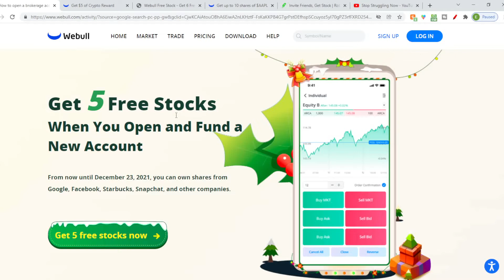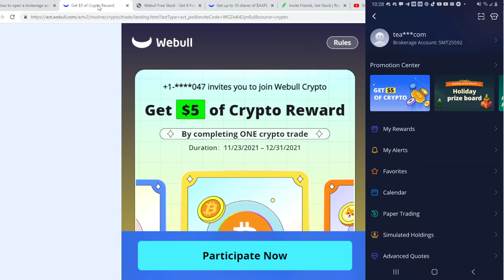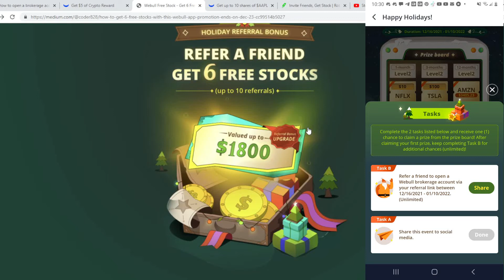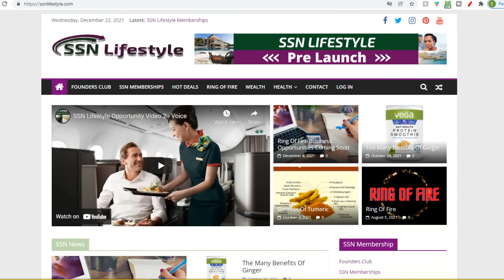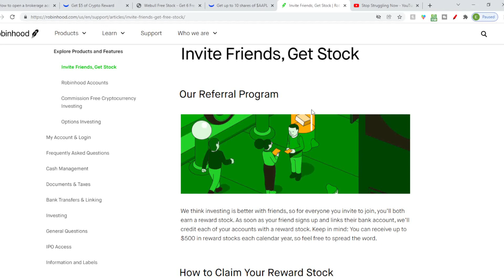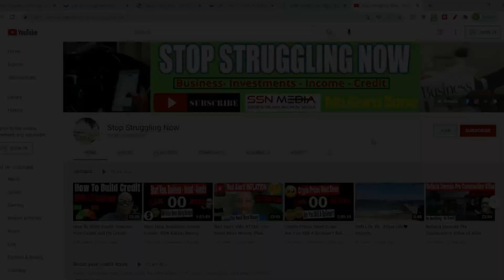Free Stocks. Refer Others For More Stocks. Social Media Marketing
Free Stocks. Refer Others For More Stocks. Social Media Marketing. Get Yours.

💥Free $5 of SHIB. Trade Crypto with Webull Crypto! Join & initiate one crypto trade to get $5 of $SHIB!

💥Get Your .crypto domain name here. Unstoppable Domains and FREE Minting on Polygon. No Annual Domain Name Fees. Could be the future